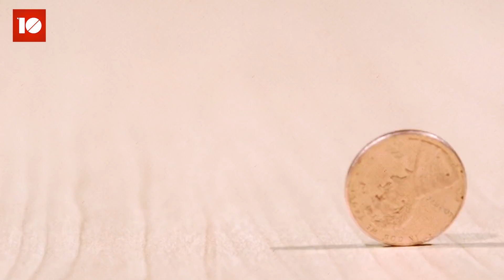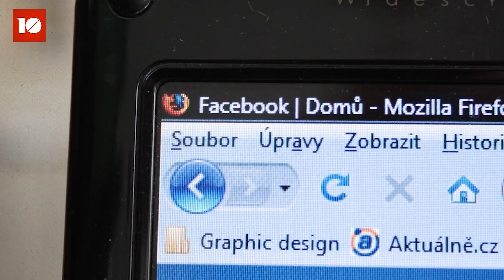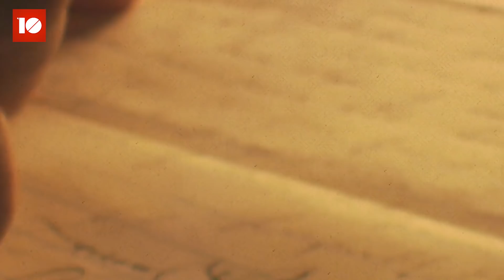10 WRAAKACTIES DIE VEEL TE VER GINGEN - TIEN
Heb jij ooit wraak genomen op iemand? Laat het weten in de comments. Check ook deze video